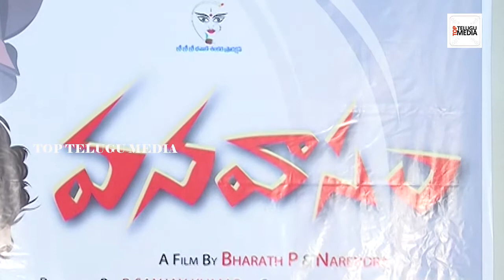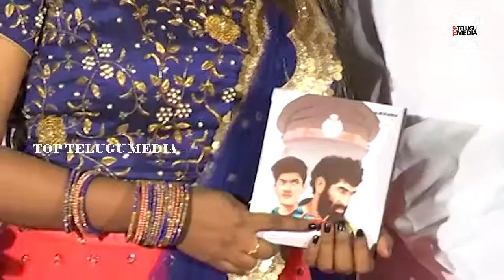Allari Naresh Emotional Speech on Vanavasam Audio Launch | Naveen Raju | Vanavasam Movie